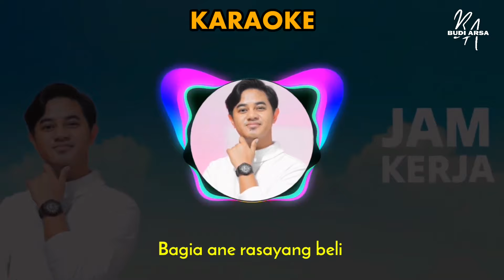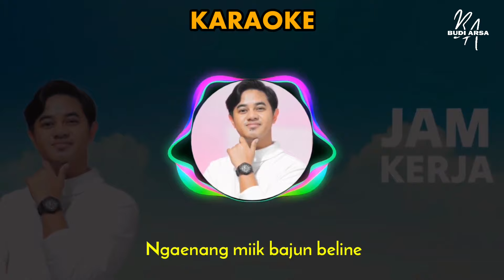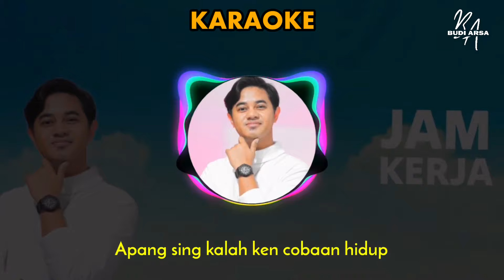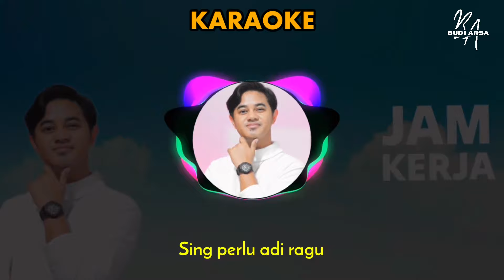DJ Karaoke Jam Kerja - Budi Arsa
Enjoy semeton...
DJ Remix Jam Kerja - Budi Arsa

Musik Tiktok, Lagu Tiktok, Lagu Bali terbaru, lagu bali viral, lagu viral, lagu bali tiktok